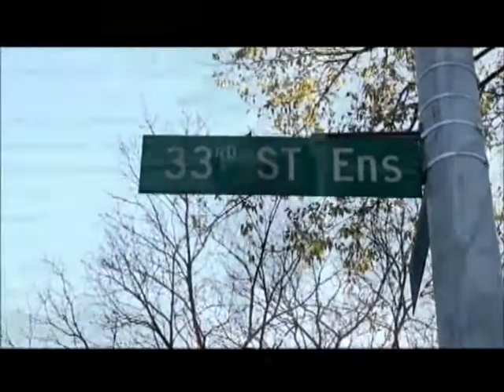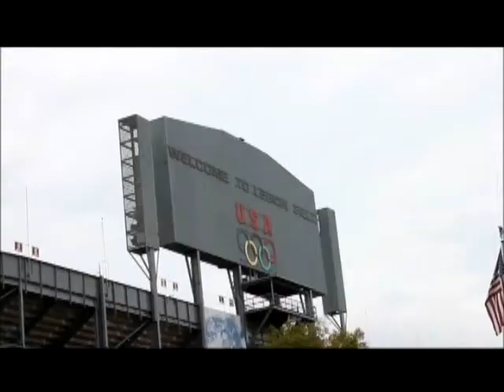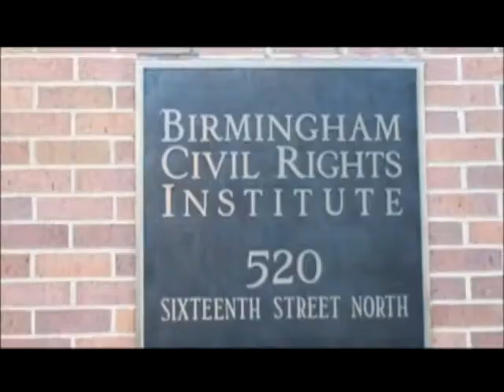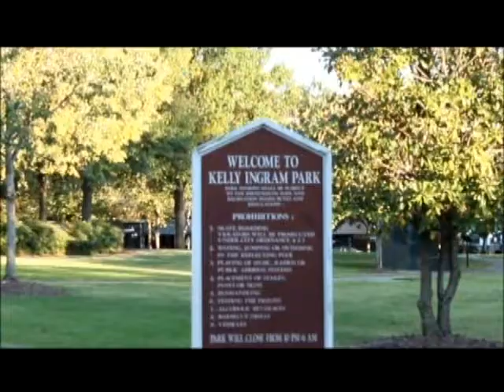Tony Clark:Birmingham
Tony Clark Video Birmingham